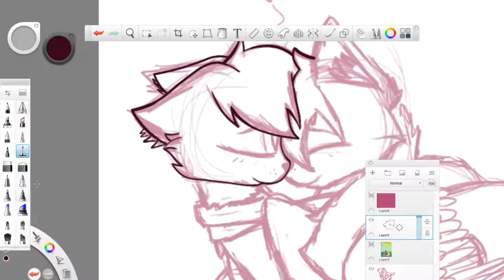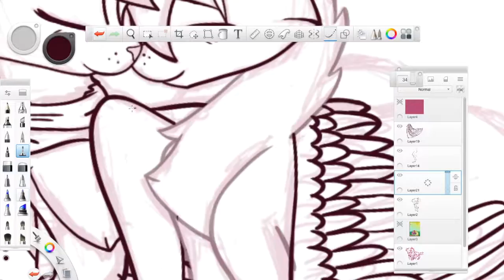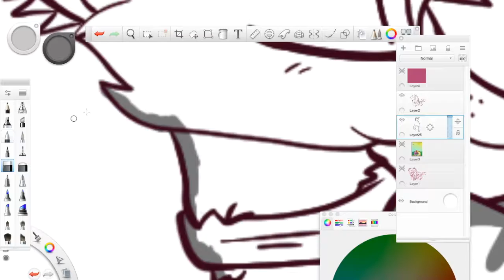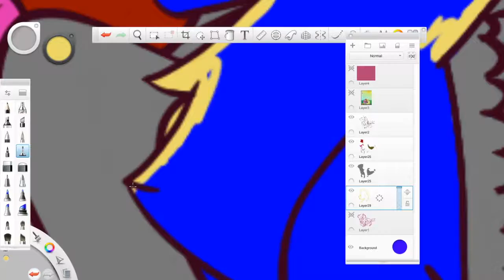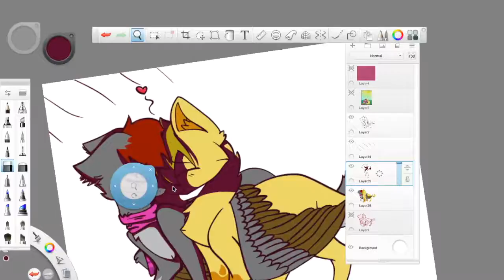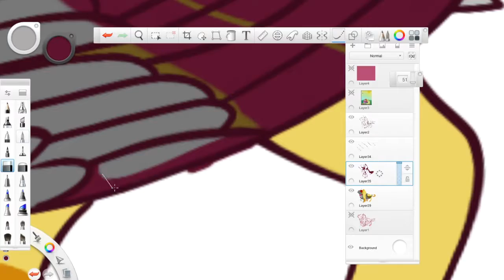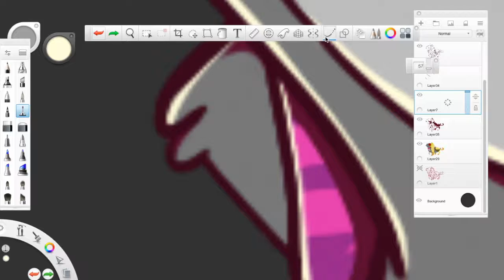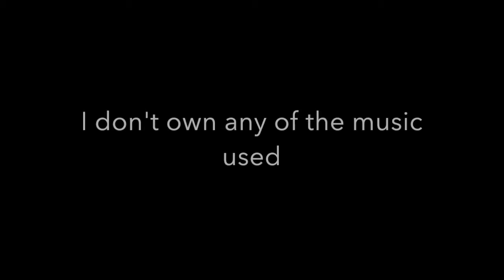Art Trade with Dawn Light (Read Description)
This is an art trade with an artist named Dawn Light. These are her characters AshFurr (left) and FireBlaze (right). I'm sorry if I got any of the character's designs wrong. I hope you like it. :)

My art trades are open if anyone is interested. I will also be taking suggestions for things to draw. It doesn't matter what it is, I am willing to draw anything that is safe for work. So don't be afraid to ask. Ok that's all, bye.

Songs:
Mirrors by Justin Timberlake
Can't Sleep Love by Pentatonix
Love You Like A Love Song by Selena Gomez